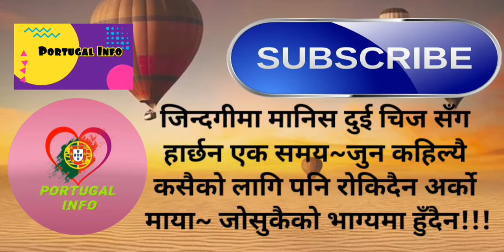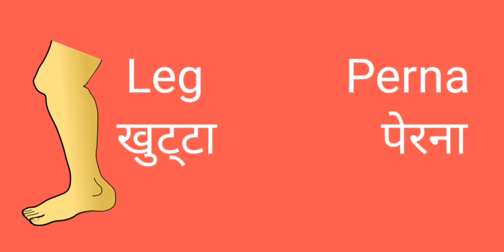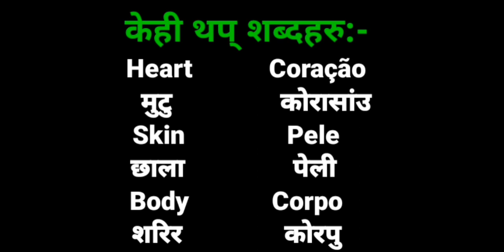Body Parts, Learn Portuguese In Nepali Language Part-6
In this video you can learn the body parts names in nepali and portuguese. You can learn the portuguese language in  your own nepali language .

Yo Portugal Info channel lai SUBSCRIBE garnuhos ani Bell ko icon lai thichi dinus maile naya upload gareko video tapaiko Notification ma aauxa Dhanyabaad...Tapai haru lai mero video haru le kehi thorei pani sahayog garyo vane SUBSCRIBE gari dinu hola..This video is helps you to know the portuguese language basic. It helps you to communicate in portuguese in your day to day life.